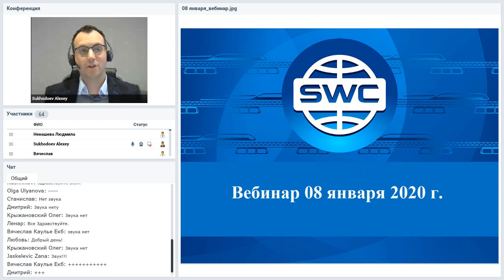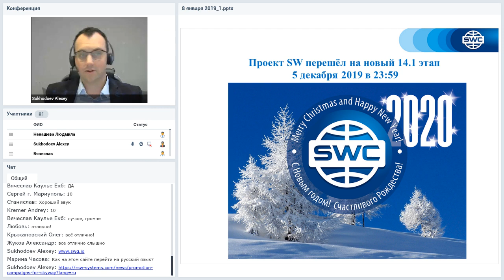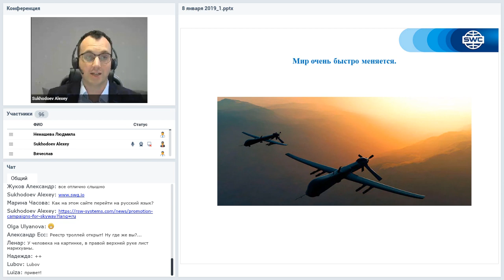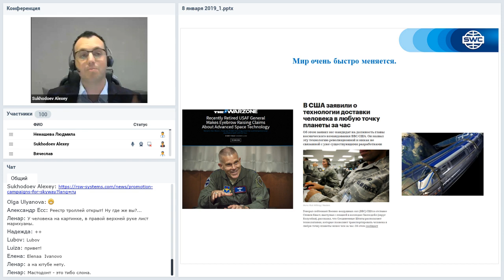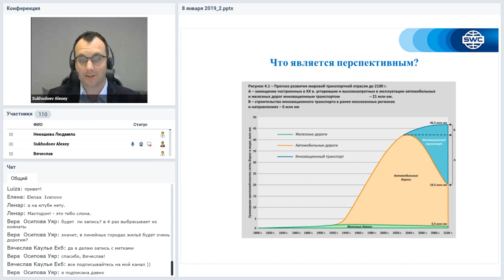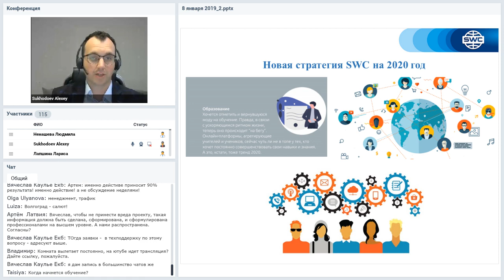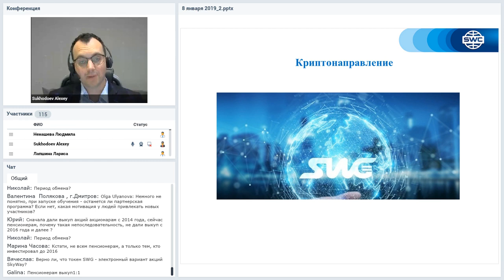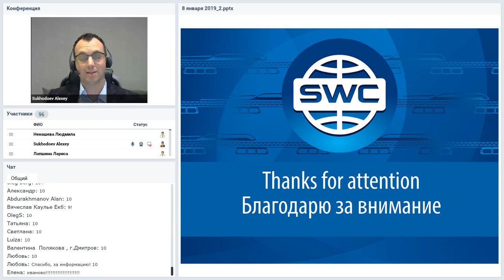Вебинар от 08.01.2020. Все самое интересное и актуальное в мире SWC.